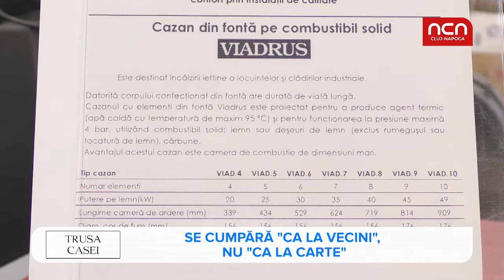Trusa Casei - Sisteme încalzire Melinda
Vine frigul, este momentul să alegem cel mai bun sistem de încalzire pentru casa noastră.

Șeminee electrice, centrale în condensație, sobe pe lemne sau pe peleți, sobe de teracotă ori panouri solare, radiatoare din oțel sau calorifere din fontă, haideți să cântărim împreună avantajele și dezavantajele fiecarui sistem, la TRUSA CASEI.